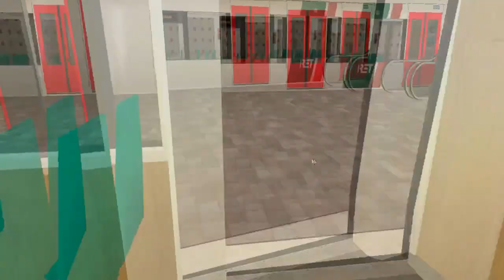Metro Beta 3.15 Metrolijn B Simvliet Airport - De Molens